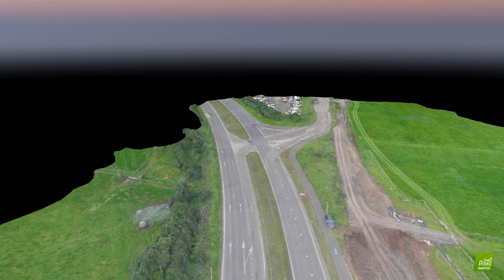180910 Ch6000 7000 Creagh